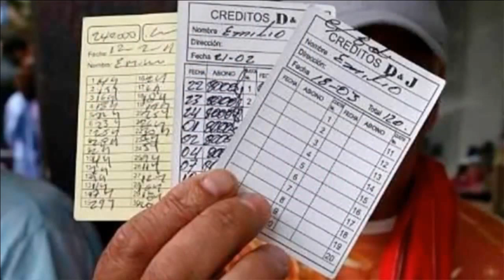Lectura de Rostro | Colombiana y su hijo SE QUITAN LA VIDA por deudas económicas